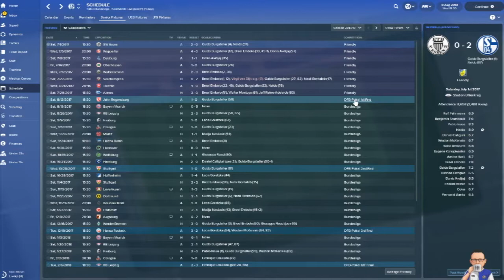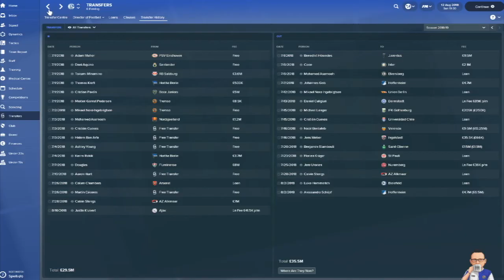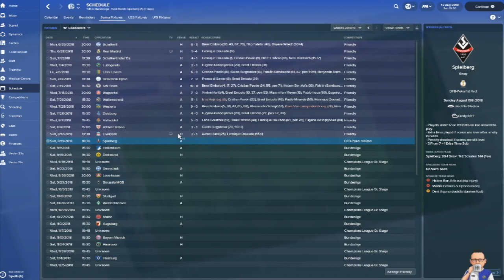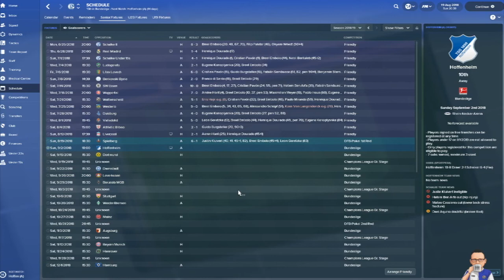Glory on the Rhine: Season 2 - Episode 1 - The New Batch - Schalke 04 - FM18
56% |||. 28.4K/50K

Stevie Wotsa

. 28% 7/25

The end of the 1st season is here and would you believe it we have qualified for the Champions League.  Due to some technical difficulties I could not show you the last few games in full as my video was not useable. Therefore in this episode I will show you the last few fixtures and their goals combined.  I will also show you "The New Batch".  That right we have been busy bringing in our new squad, and shipped out the old.

Some major additions and some surprise casualties, however we need a deeper squad as we will be competing on multiple fronts now.

Its going to be exciting.